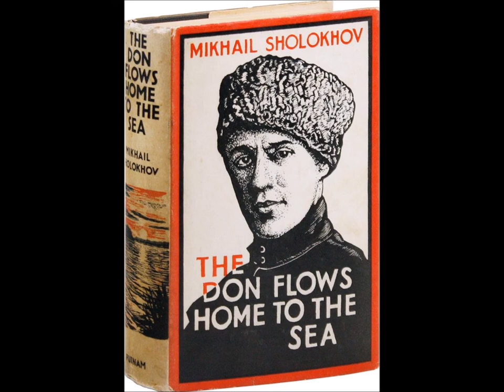W. Kandinsky reads 'The Don Flows Home to the Sea', Pt. 2 (11 of 11)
The late great audiobook narrator Wolfram Kandinsky reading Mikhail Sholokhov's novel 'The Don Flows Home to the Sea', Part 2.  This is the eleventh of eleven sections.  Please note in the comments any technical problems you might encounter.